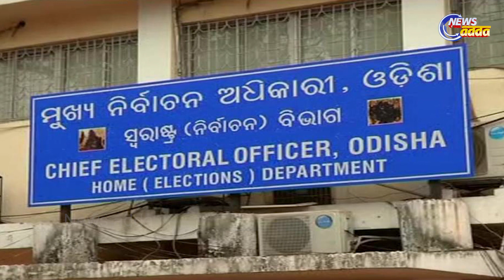ପିପିଲିରେ ଆସନ୍ତାକାଲି ମତଦାନ